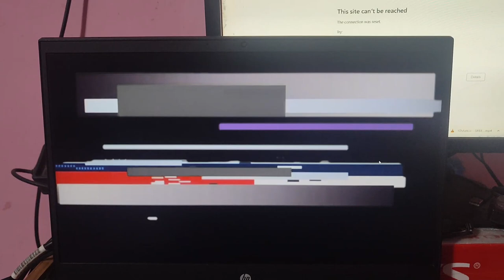SHHHHH Someone In My House😨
GAME-SHHHHH SomeOne In My House😨/playing phasmobhobia with my friends|NASTY GAMEREZ

MINE CREAFT
NTERNET CAFE SIMULATOR 2
GTA V